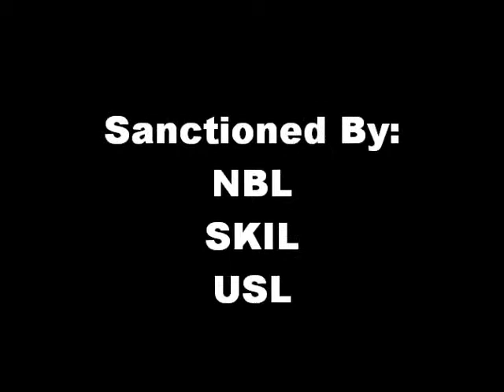SKIL Video (Apple Open) (8) 8-14-10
(Apple Open) (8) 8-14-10 (Fighting)